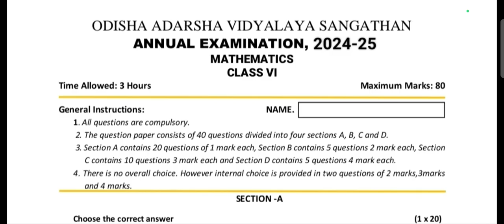OAV CBSE Class-6/Sub-Math(New Book:Ganit Prakash)/Annual Exam 2024-25/Most Probable Ques.6 Answer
OAV CBSE Class-6/Sub-Math(New Book:Ganit Prakash)/Annual Exam 2024-25/Most Probable Ques.6 Answer/Odisha Adarsha Vidyalay

To Attend Our Online Class/to register for Summer Course (1st Apr to 30th June) Call Or Send WhatsApp Message to Mob-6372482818